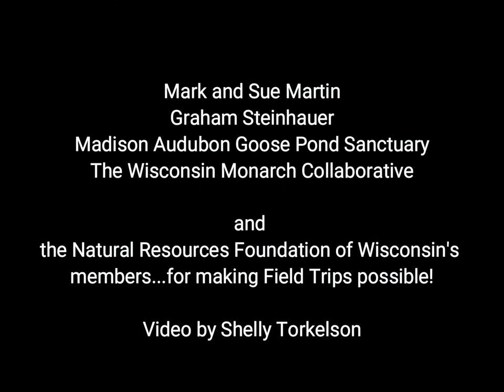1 Minute Field Trip: Monarch Tagging at Goose Pond Sanctuary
"Tag along" on a Monarch tagging Field Trip at Goose Pond Sanctuary in southern Wisconsin!

Madison Audubon's Goose Pond Sanctuary is a collection of restored and protected landscapes that are a haven for birds, rare plants, insects, and more. It is open to all and welcomes individuals from every walk of life - watch for wildlife, take a walk among the prairie flowers, and enjoy the beautiful southern Wisconsin landscape.

Thank you for supporting the Natural Resources Foundation of Wisconsin's Field Trip program: Caerus Foundation, Fund for Lake Michigan, WE Energies Foundation, TIAA Bank, and MGE Foundation.

And thank you to the Monarch Joint Venture for supporting the monarch butterfly conservation work of the Wisconsin Monarch Collaborative, of which Madison Audubon and the Natural Resources Foundation of Wisconsin are both a part.